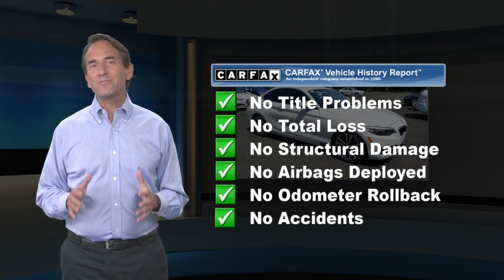Used 2016 BMW 2 Series 228i, Maplewood, NJ MDP21069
[RLVID:333:0efad63dcffb444a:65e268fd3b83953b:1]